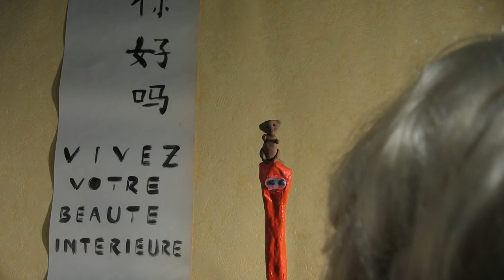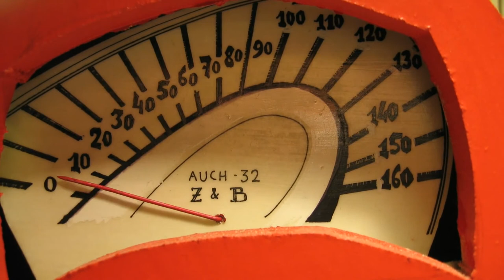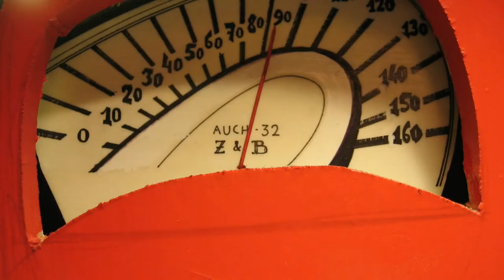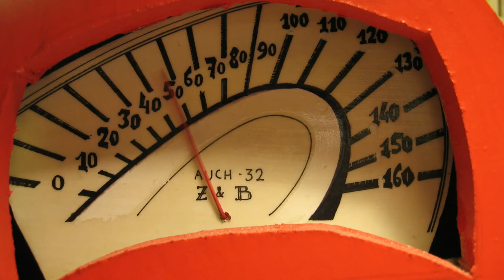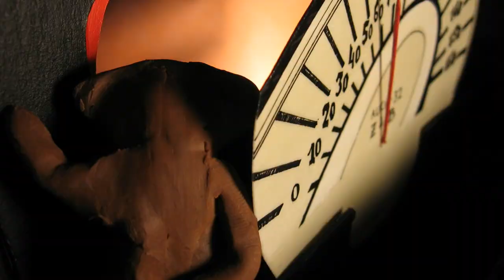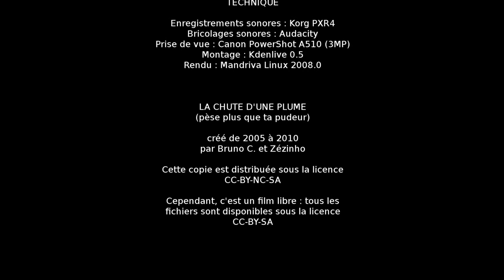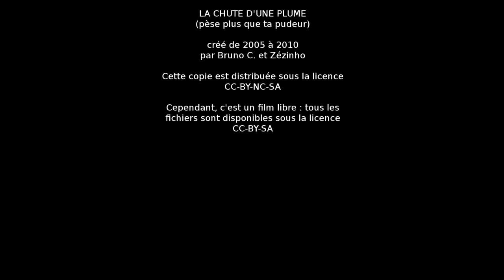La chute d'une plume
La chute d'une plume (pèse plus que ta pudeur) is a short (11 minutes) French speaking movie made in stop motion. It is distributed with an Open Source license.

La chute d'une plume (pèse plus que ta pudeur) est un court-métrage de 11 minutes réalisé en animation en volume.

Cependant, les copies finales fournies sur ce site, que ce soit le DVD ou la version Haute Définition, ne sont pas commercialisables sans notre accord : elles sont sous licence Creative Commons BY-NC-ND.